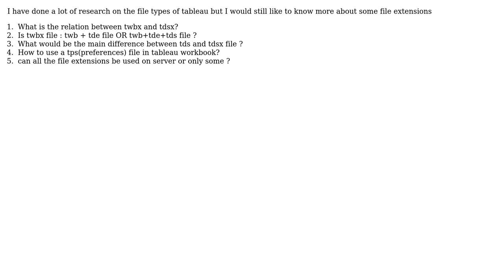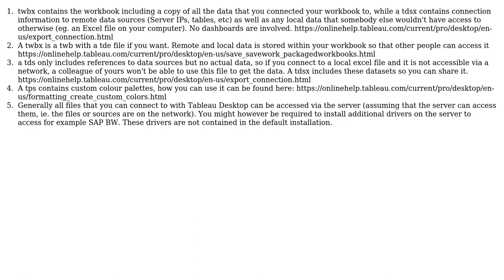Understanding Tableau File Types better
With thanks & praise to God, and with thanks to the many people who have made this project possible! | Content (except music & images) licensed under CC BY-SA | Music | Images & others | With thanks to user Kapil Lehar user Alexander and the Stack Exchange Network Trademarks are property of their respective owners. You are responsible for your own actions.